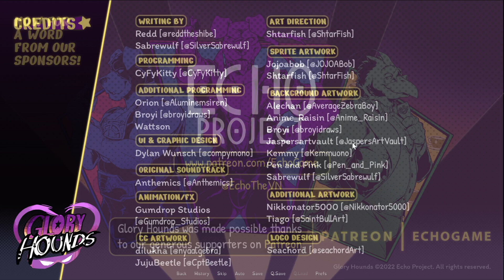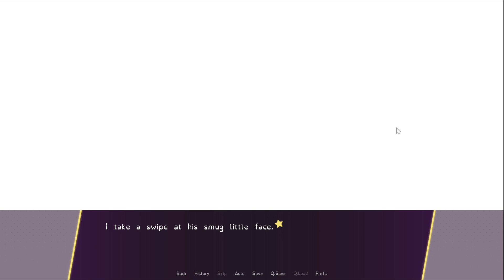Glory Hounds - Part 11 [Attempts 2 Play]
This is gonna sound cliche, but you're probably wondering how I ended up here.